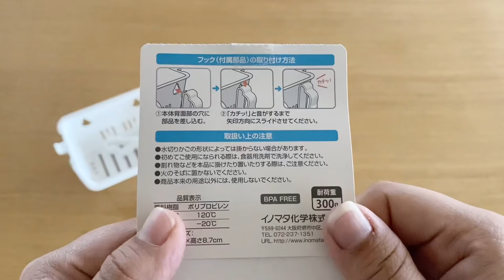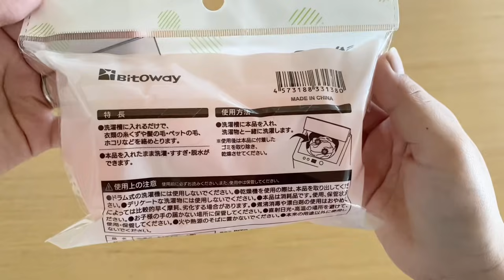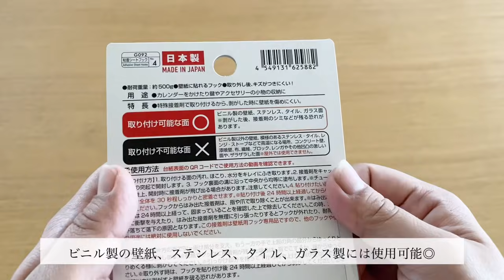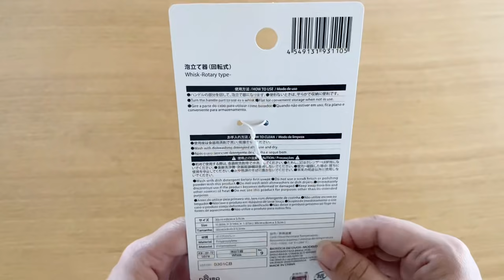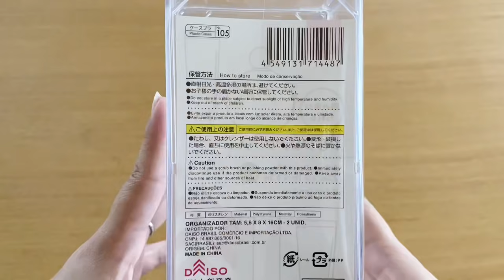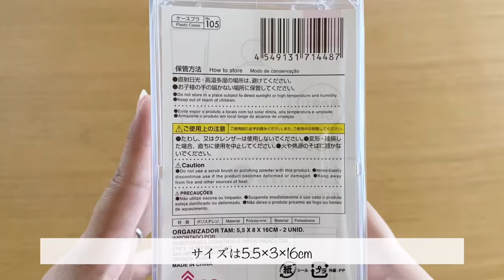【100均】発見！買ってよかった便利アイテム！ダイソー購入品紹介【全8点】